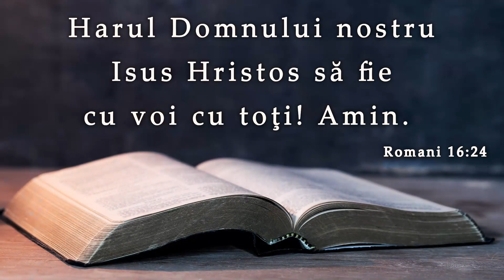Marius Livanu || Cine a ucis rugăciunea ??